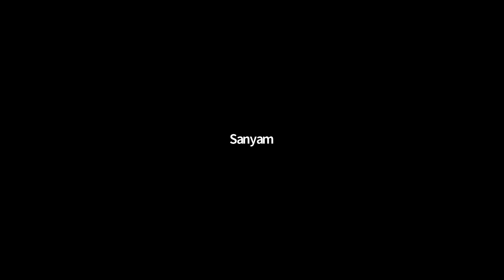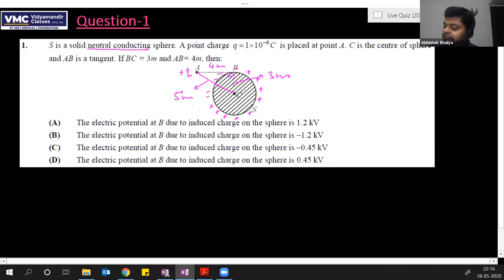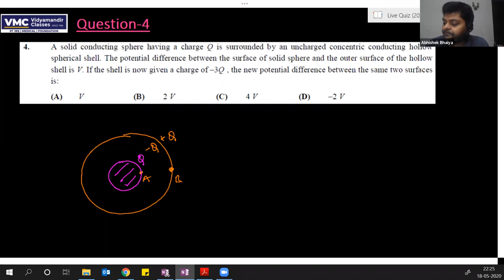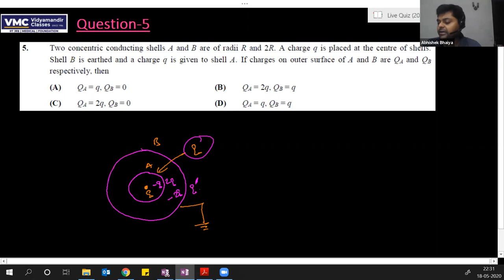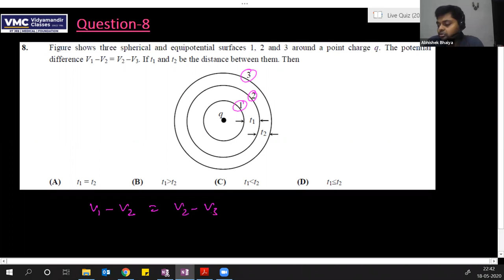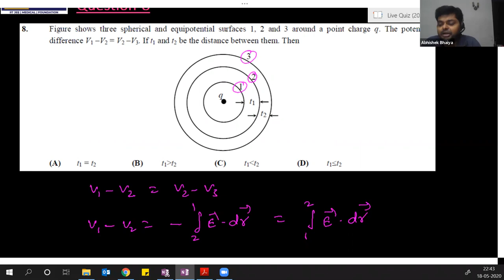Live Quiz 3 - JEE 2021 Physics Video Solutions for Class XII students